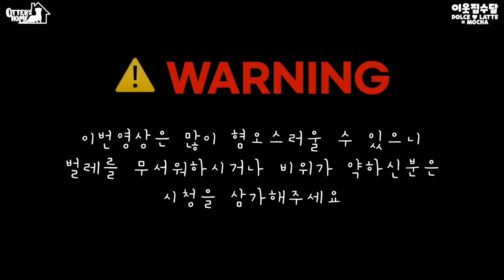어후..귀뚜라미를 처음 본 수달의 반응이 상상을 초월합니다! 심약자분들은 제발 시청하지마세요.